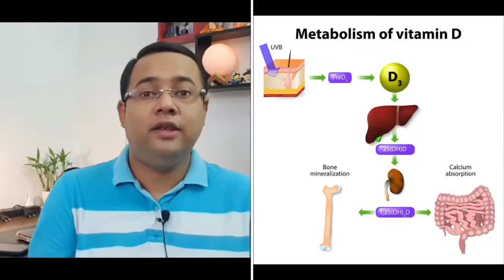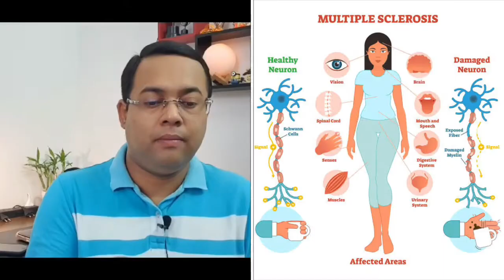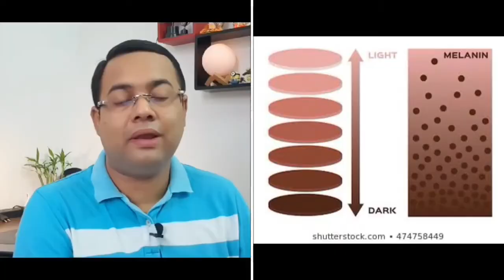Vitamin D Aur Humare Sharir Pe Iska Kaam | Vitamin D And It's Function In Our Body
In this video we explain the affects of vitamin D in our body. What is vitamin D and what are the function of vitamin D ? In this video we know the all facts. The symptoms of vitamin D deficiency is also elaborate in this video. The natural sources of vitamin D and how we can able to get proper amount of vitamin D is also explained.